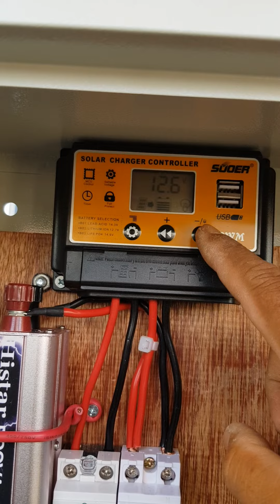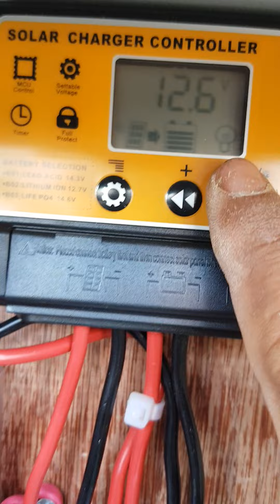សូឡាសំរាប់ ផ្ទះសម្ងួត កសិផល អាហារ បន្លែ ត្រី សាច់. Solar Dryer for Agriculture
សូឡាសំរាប់ ផ្ទះសម្ងួត អាហារ បន្លែ ត្រី សាច់ កែឆ្នៃផលកសិកម្ម
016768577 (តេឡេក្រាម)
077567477